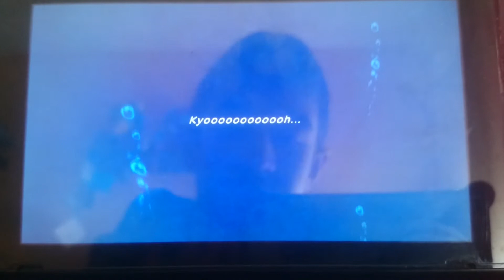Let's Play Pokemon Mundo Misterioso: Equipo de Rescate DX 22 | El Mar Tormentoso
Ajá, Kyogre, ¡tu habilidad me está ayudando!